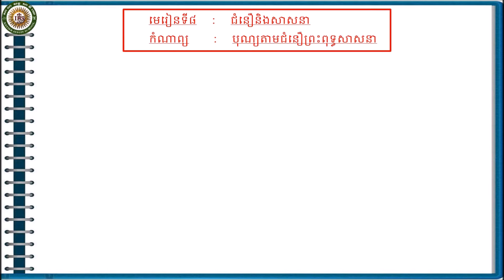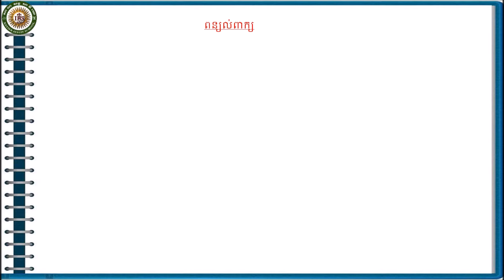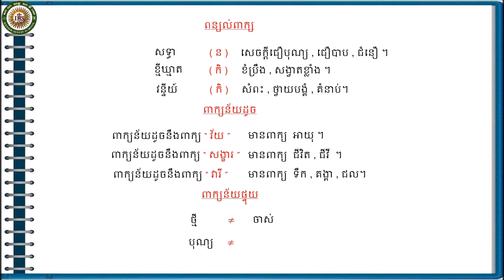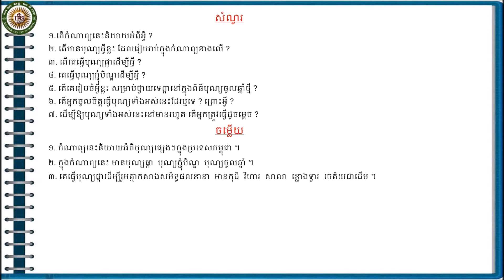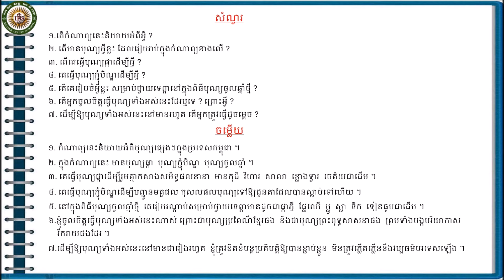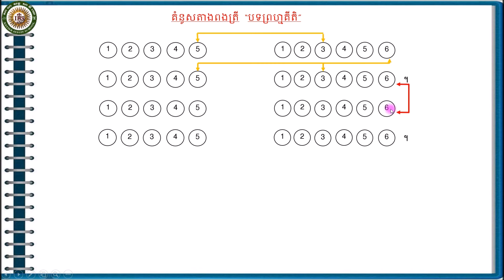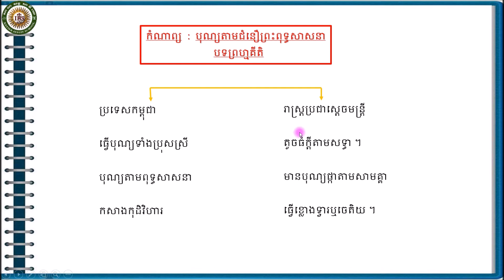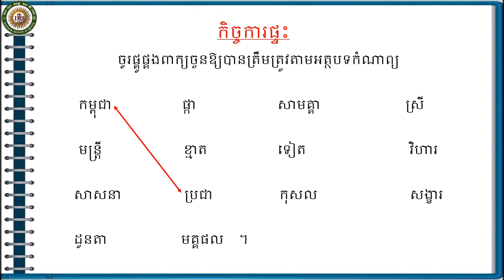2021 G6 Khmer 09ថ្នាក់ទី៦ ភាសាខ្មែរមេរៀនទី៨ជំនឿនិងសាសនា កំណាព្យ៖បុណ្យតាមជំនឿព្រះពុទ្ធសាសនា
2021 G6 Khmer 09ថ្នាក់ទី៦ ភាសាខ្មែរមេរៀនទី៨ជំនឿនិងសាសនា កំណាព្យ៖បុណ្យតាមជំនឿព្រះពុទ្ធសាសនា